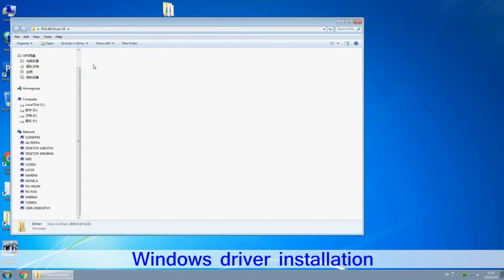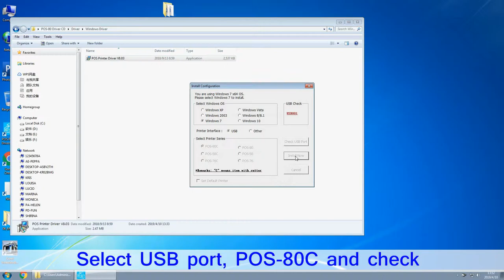ISSYZONEPOS ITPP083 80mm thermal printer receipt printer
Wechat: IssyzoneposGZ
Skype: issyzonepos